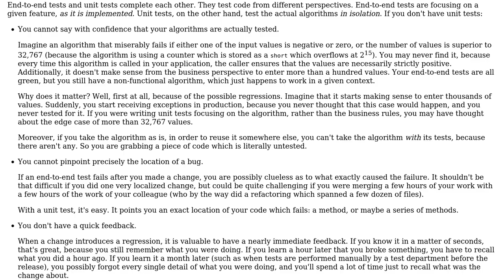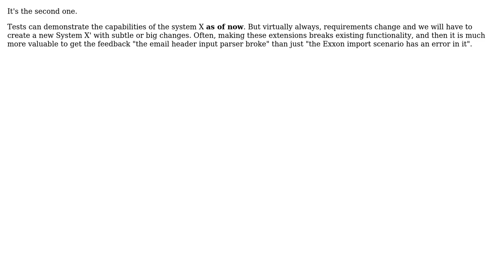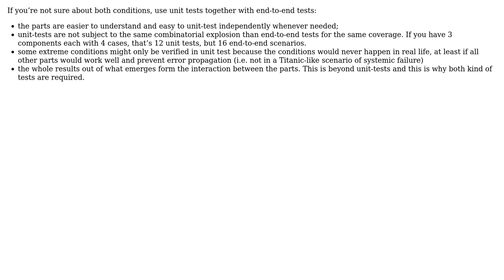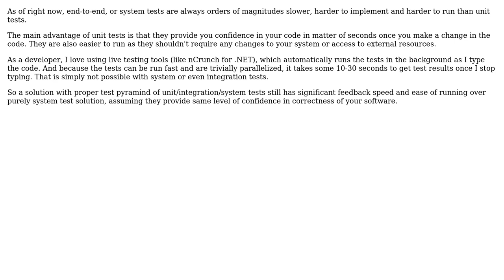Hypothetically if every scenario were covered by an end-to-end tests, would unit tests still...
Software Engineering: Hypothetically if every scenario were covered by an end-to-end tests, would unit tests still have any value?

With thanks & praise to God, and with thanks to the many people who have made this project possible! | Content (except music & images) licensed under CC BY-SA | Music | Images & others | With thanks to user Kilian Foth user Euphoric user Dan Saunders user Christophe user Arseni Mourzenko user Andrew Cheong and the Stack Exchange Network Trademarks are property of their respective owners. You are responsible for your own actions.